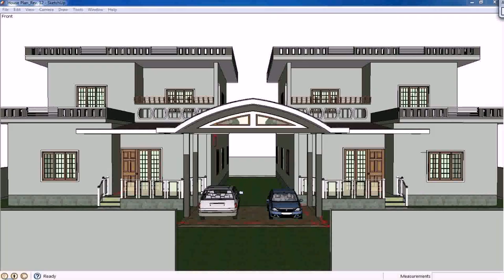Modern House Designs Exterior